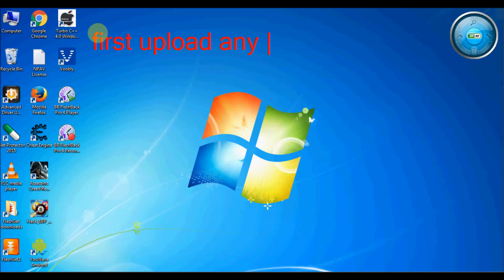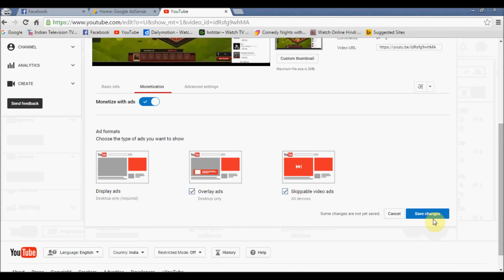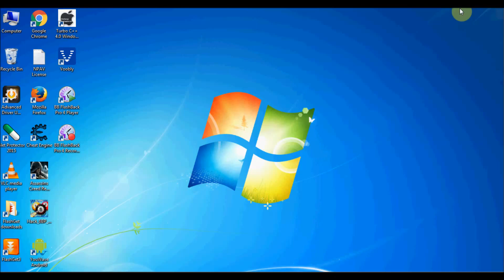How To Make Easy Money With Google Adsense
Here We Come With One Of The Most Popular Money Making Tricks.

Steps To Start Earning In Few Seconds
1. Just Get Registered With Google Adsense
2. Upload Youtube Videos.
3. Monetize It .

Go To Adsense And Reload It In Every Few Seconds , You Will See
Your Earning Has Already Started .
Just Select Your Payment Method And Get Rewarded With Money.

I Have Recently Got Payment Of $53 U.S.D .